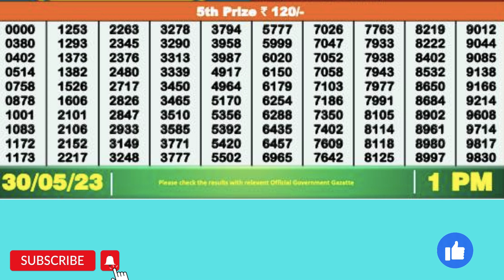DEAR GODAVARI TUESDAY WEEKLY LOTTERY TODAY RESULT 1 PM 30/05/23#latest lottery result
DEAR GODAVARI TUESDAY WEEKLY LOTTERY TODAY RESULT 1 PM 30/05/23,  FIRST PRIZE 1 CRORE, DRAW No 9 MRP Rs 6